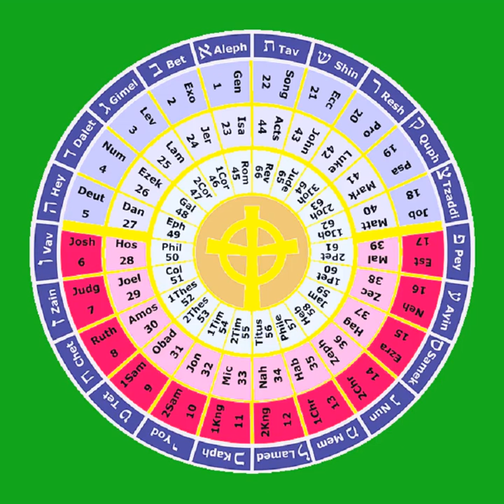34-37 Nahum, Habakkuk, Zephaniah, AND Haggai THE HOLY BIBLE The Prophets